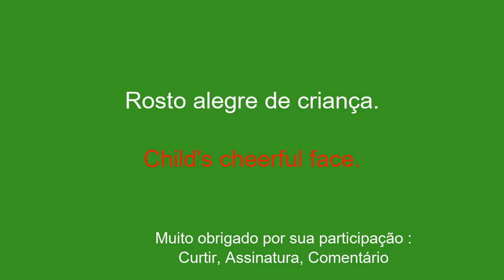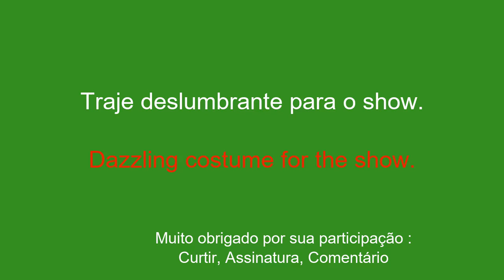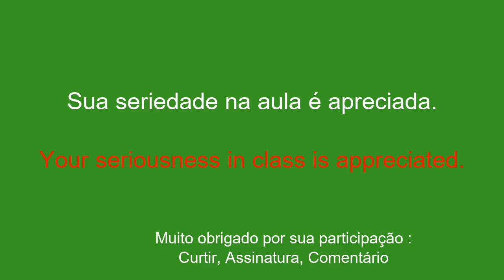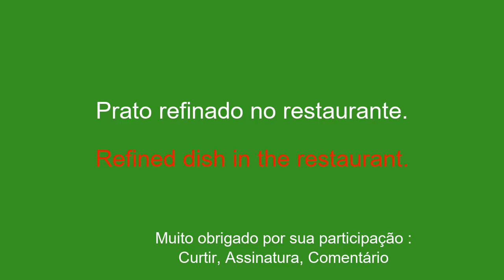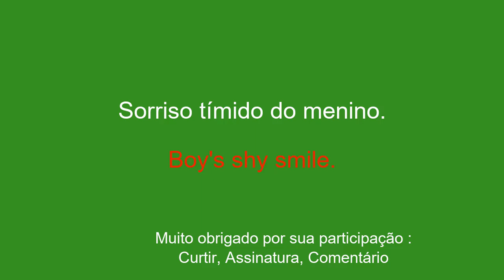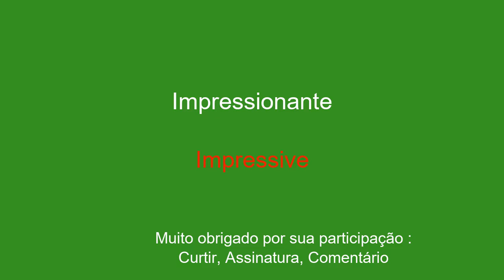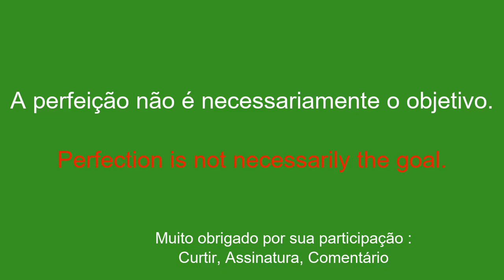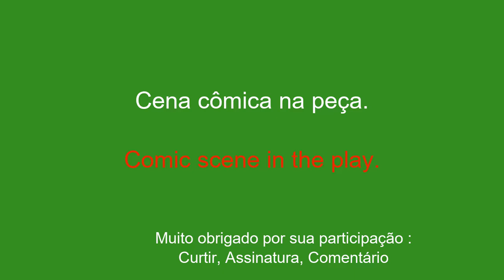Fale inglês como um profissional